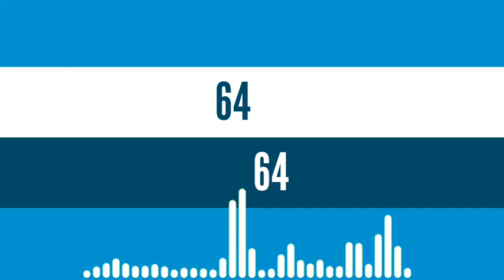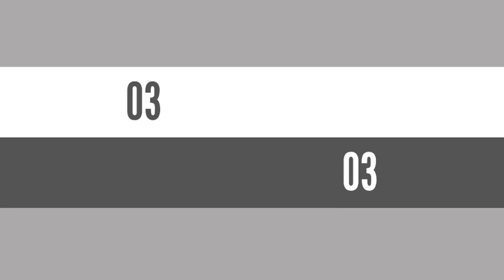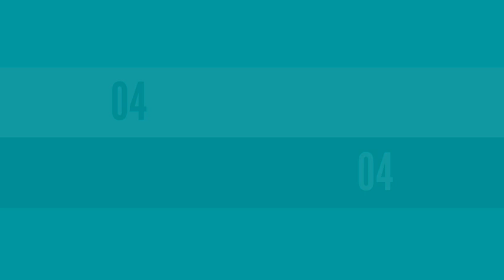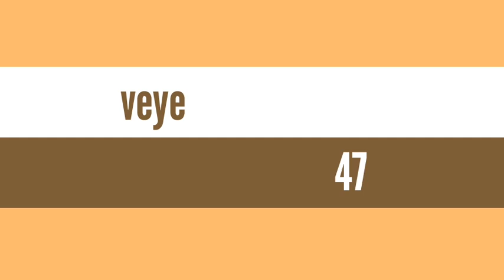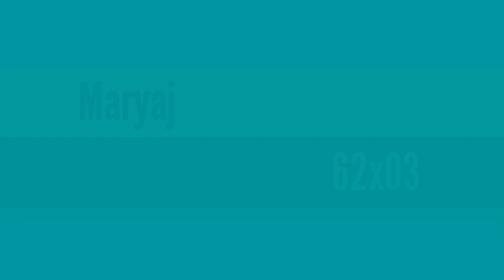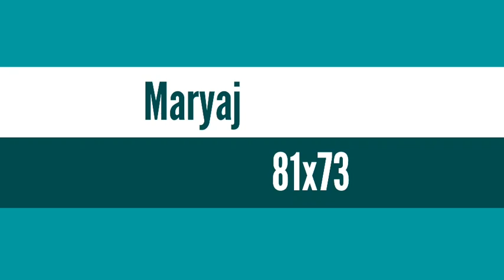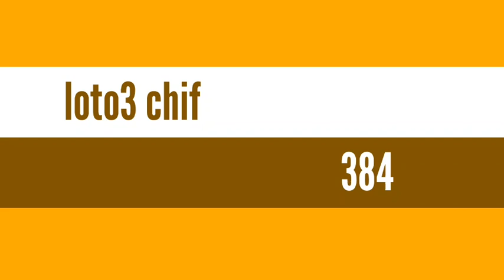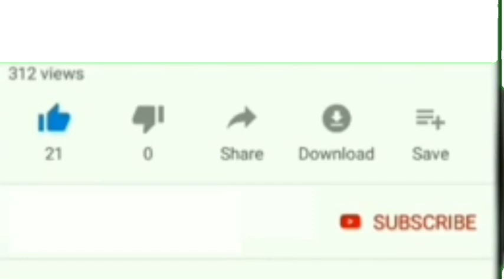Boul cho pou peze fò jodia : 27 Juillet 2021 NY et Fl.bingo 95 ny🔥